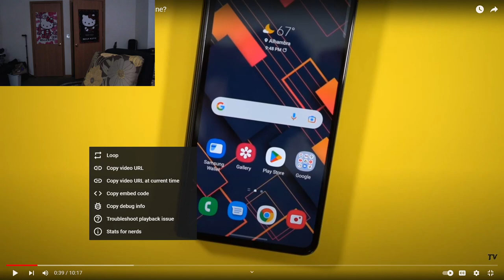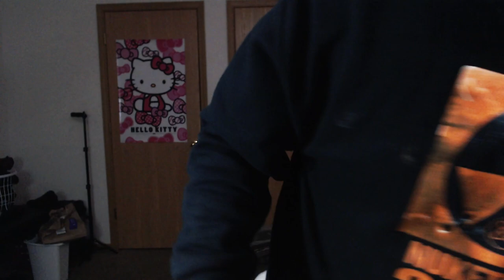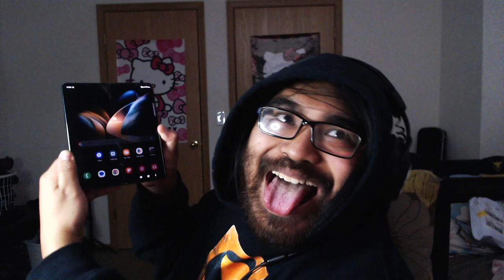I BOUGHT A $600 SAMSUNG GALAXY Z FOLD 4